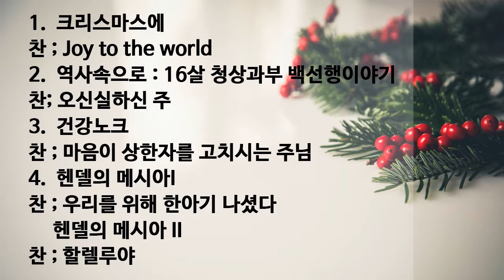선교문학산책 48회 진행: 이은미 선교사